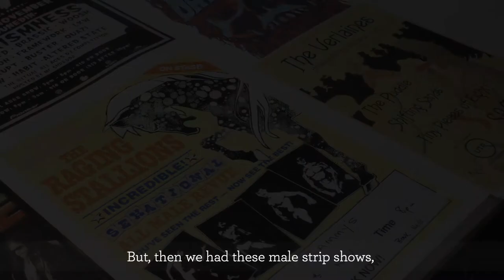Sammy's - history and future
Find out more about the history of the Sammy’s building and help us decide the building’s future.